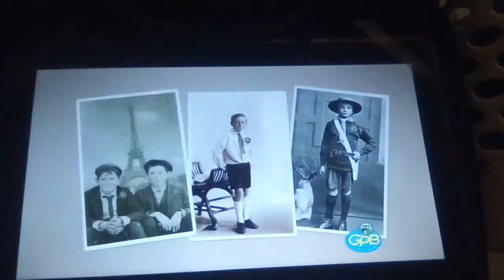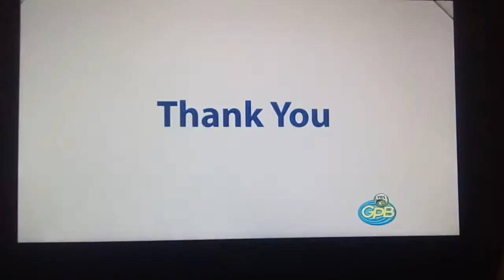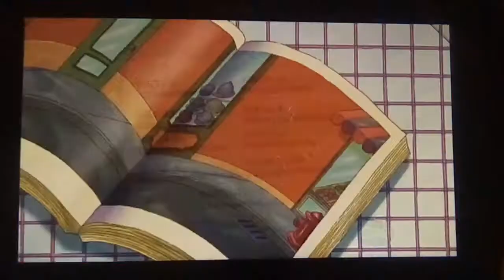PBS Kids Program Break (2022 WGTV-DT1) (249)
5:30pm Program Break On PBS Again - Enioy The Video - After Odd Squad And Before Arthur - NO COPYRIGHT INDENGEMENT INDENTED!!! Also Barney & Friends Is Not Found!